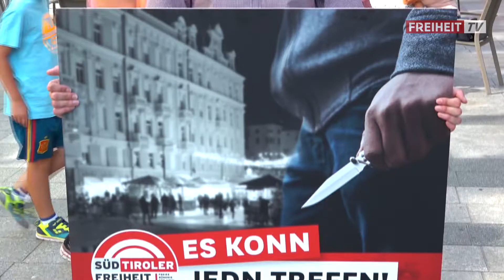Sicheres Meran? Süd-Tiroler Freiheit zeigt Verbrechen auf!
Ob Messerstechereien, Schlägereien, Vergewaltigungsversuche, Diebstähle oder Mordversuche: Die Süd-Tiroler Freiheit in Meran zeigt im kurzen Film auf, wo es in den letzten vier Jahren zu welchen Verbrechen – oft Mitten in der Stadt – gekommen ist. Die Bewegung verlangt, endlich Konsequenzen zu ziehen und macht mehrere Vorschläge diesbezüglich.